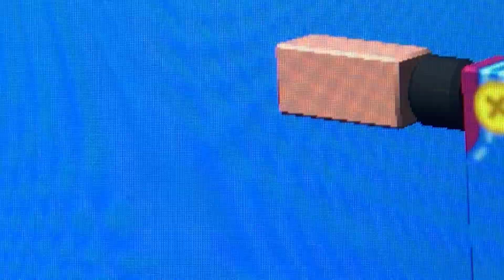Co to kto to - Lalka amelka